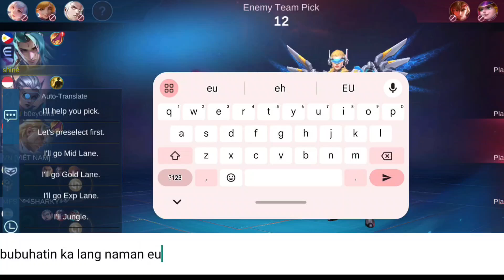PIN0Y NA NAGPAPABUHAY SA VIETNAMESE